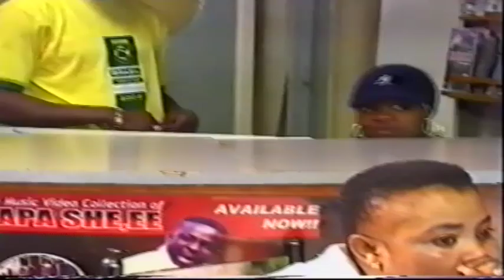Kinshasa Tolembi Bino - Congo Bololo-Kake Ebeti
Les pratiques ou la maniere dont la population kinoise exploite leur freres de la Diaspora pour combler leur besoins quotidiens.
Pona nini ba ndeko na biso na kin ba lingi ko gerer ba biens na biso, oyo tozo tinda malamu te? Mais balingi kaka tobokolaka bango lokola bana mike.